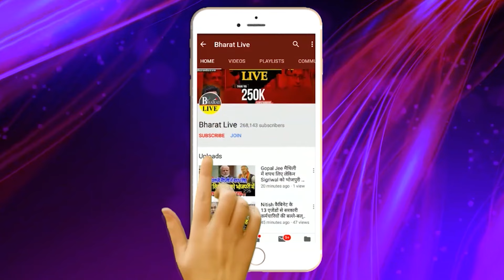Bihar Land Survey: जमीन का असली मालिक कौन ? जानिए झंझट खत्म करने का सबसे आसान तरीका !